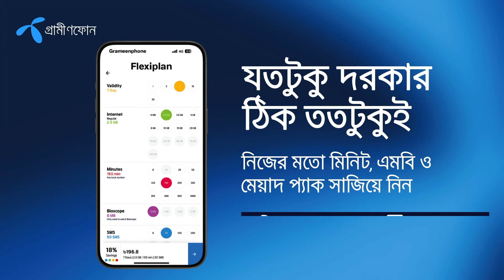ঋষভের কামব্যাক অবিশ্বাস্য, তার উপর আমাদের ভরসা ছিলঃ অশ্বিন | T Sports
Plot- 371/A, Block-D, Bashundhara R/A, Dhaka.